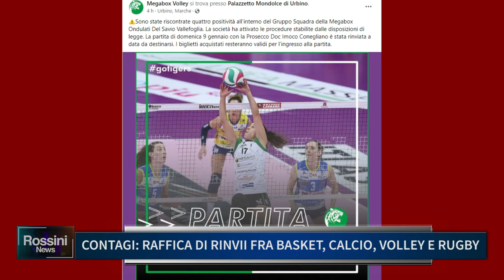CONTAGI RAFFICA DI RINVII FRA BASKET CALCIO, VOLLEY E RUGBY